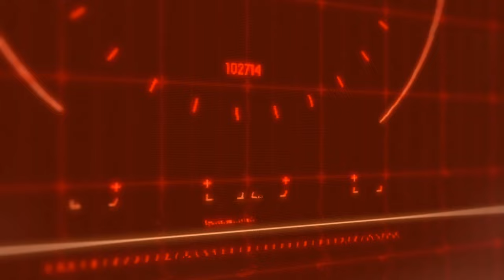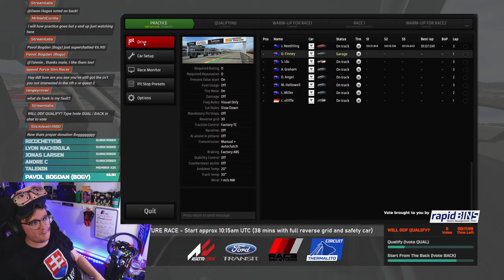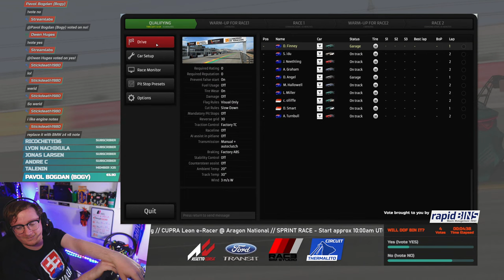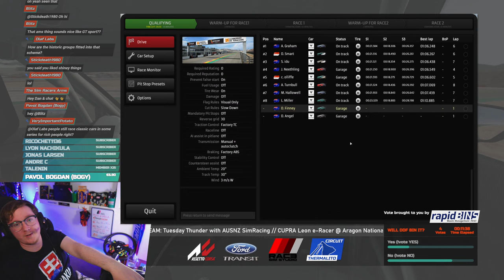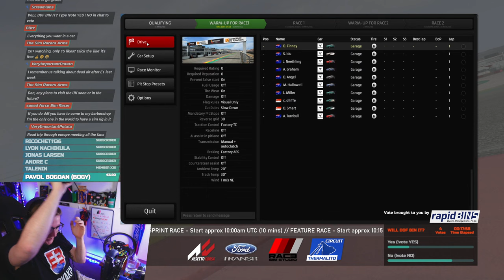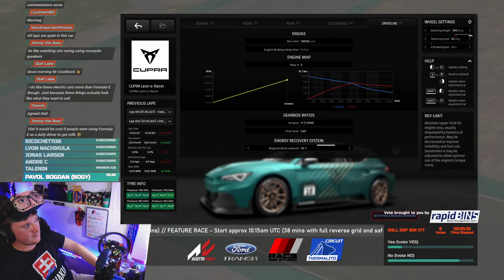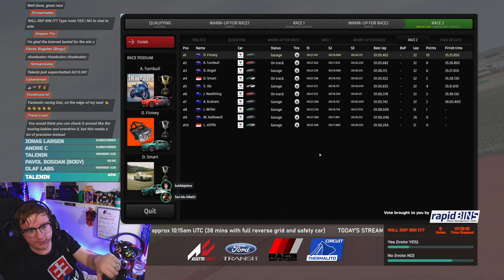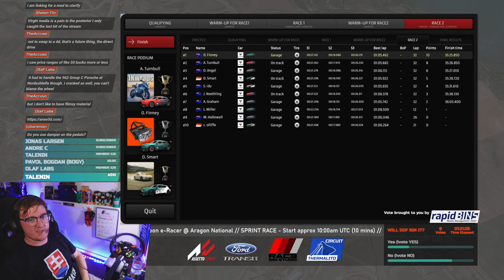Not Exactly Lightning Fast… (CUPRA Leon e-Racer @ Aragon - RaceRoom) 🅻🅸🆅🅴 w/AUSNZ SimRacing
It’s been a while since I’ve done a Tuesday Thunder with AUSNZ SimRacing so it seems appropriate that the car of choice for my return to the series is the all electric CUPRA Leon e-Racer at Motorland Aragon National in RaceRoom.

It’s not exactly lightning fast and the lack of grip may be shocking, but there’s plenty of potential to provide some exciting racing. Electric cars can be quite polarising but I’ve got a feeling these races might go down to the wire, especially with the safety car phase in race 2! To get a good lap time at this circuit you really need to take charge of your inputs and find the line of least resistance, any sliding in the CUPRA and you’ll be losing tenths every corner. I don’t know if I can carry on, making this many electrical puns hertz…

RACE 1 - 10 minute sprint
RACE 2 - 38 minute feature with full reverse grid and safety car

🏁 Like the HUD? You should check out SimHub
🏁 Running RACEROOM RACING EXPERIENCE

0:00 Intro
2:29 Hello and Welcome
14:38 Practice
33:24 (not)Qualifying
51:05 Race 1
1:09:13 Race 2 - Stint 1
1:25:46 Race 2 - Stint 2
1:46:19 Results & Wrap Up